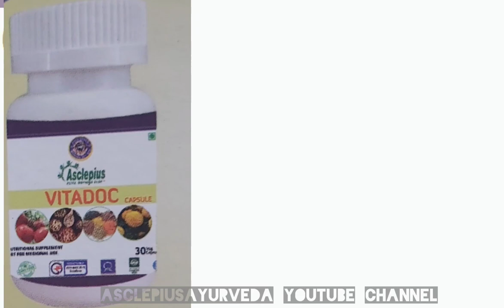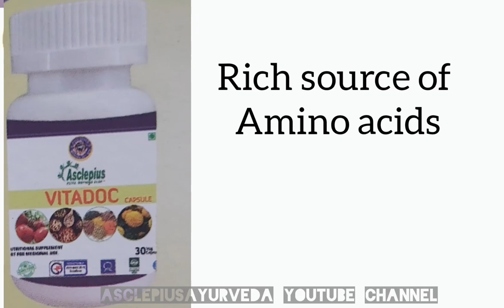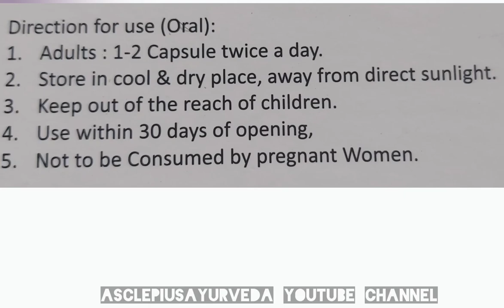Bollywood Actors Promot AWPL Products || Awpl Vitadoc Capsule Promote by Bollywood Actor || Benefits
Is video me bollywood actor hiten tejwani dwara awpl ka vitadoc capsule ka promotion kiya gya hai. Iske alawa is video me aapko vitadoc capsule ke fayde, use and precautions ke bare me jankari di gyi hai.
Bollywood Actors Promotion AWPL Products || Awpl Vitadoc Capsule Promote by Bollywood Actor || Benefits, Direction of use and Precautions of Vitadoc Capsule.